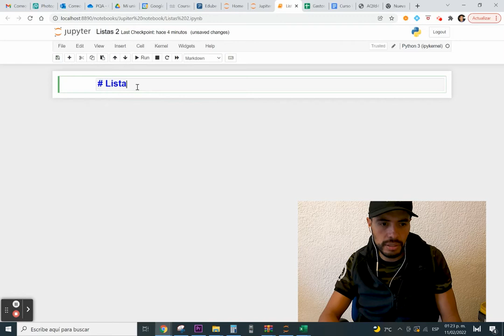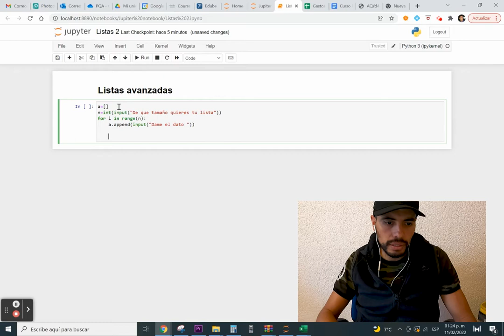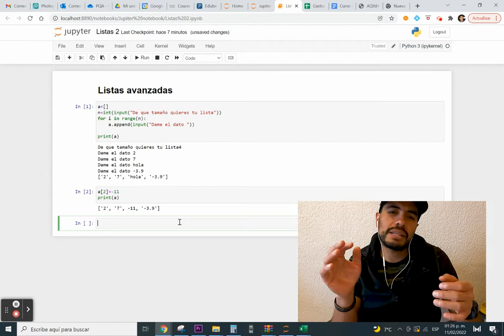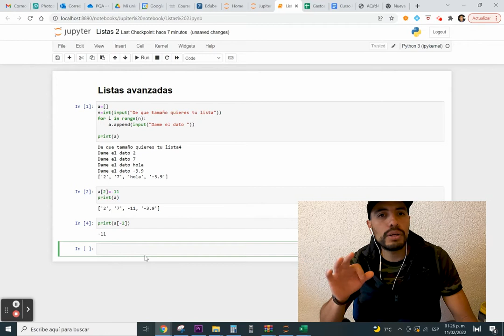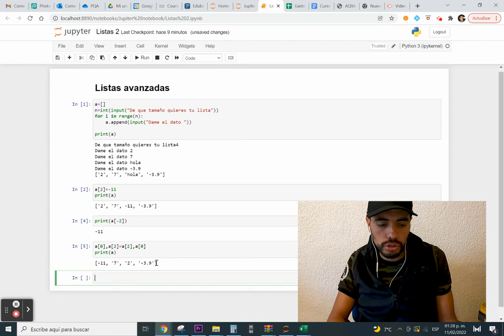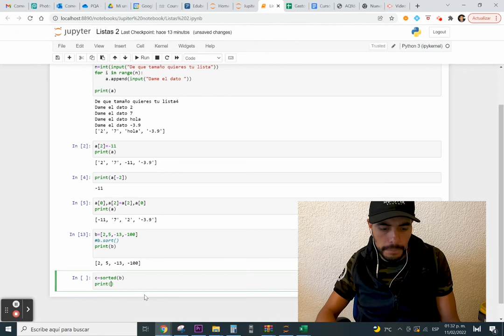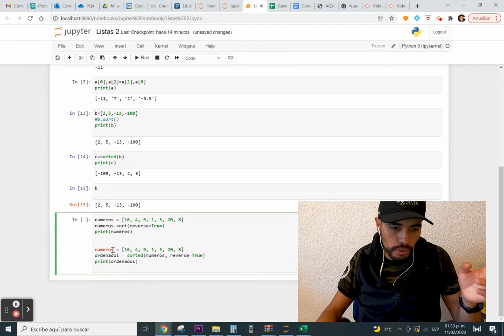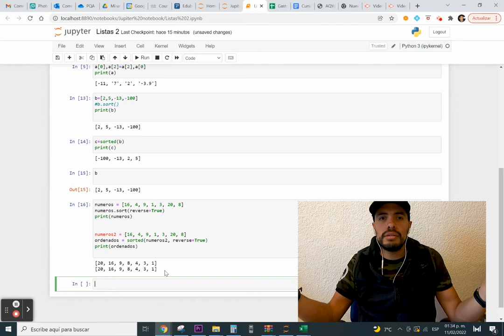Acomodado y Ordenamiento de listas